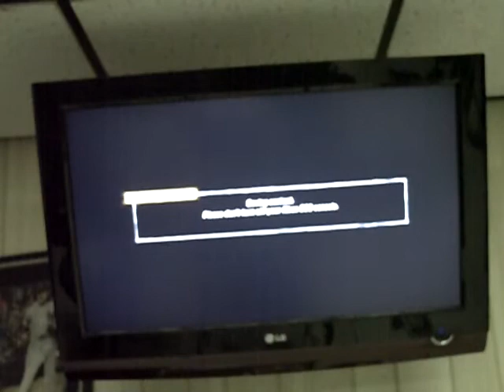WWE 12 Road To Wrestlemania - Villain Story Walkthrough Week Bragging Rights 2/2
7 0n7 smackdown vs raw tag